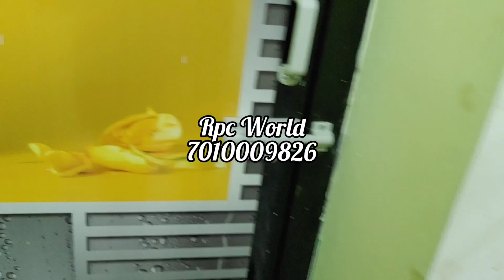Project Number: 76. Theraikalputhur 2.75 cent 42Lakhs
1000 sqft
two bedroom

two bothroom
kitchen

car parking
bore